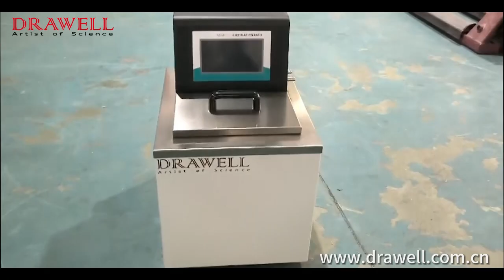lab Drawell Laboratory Water Bath SC 15 Digital Thermostatic Circulating Water Bath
laboratory Hello guys,good day,this is Drawell Scientific.we are laboratory instrument manufacturer，nice to meet you here.
Our products: Polarimeter , Spectrophotometer, Chromatography, FTIR, PCR , Microscopes , Centrifuge , Balance , Freezer , Incubator and oven ,and so on.
If you have other needs, please let me know.